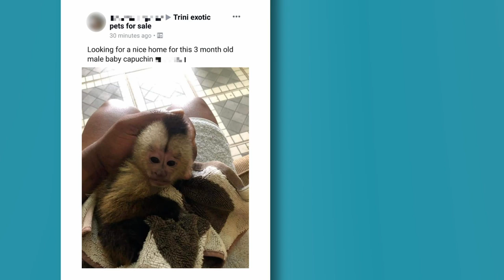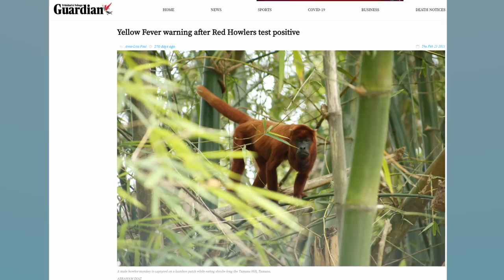The Wild Truth About The Capuchin Trade in Trinidad and Tobago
Capuchin monkeys are increasingly kept and traded in Trinidad and Tobago and this causes tremendous harms to animals, society and the environment. Mother monkeys are typically killed to obtain the babies, and most captive monkeys live only a fraction of their life in the wild. Many people who keep monkeys also put themselves at risk of bites and diseases from an animal that can live more than 40 years in captivity. Overwhelmed keepers will often release these non-native capuchins into the wild which puts local species at risk.

Watch this video to learn more about the many harms of this trade and what you can do to help.
You can learn more by visiting the Nurture Nature Campaign's We also encourage you to contact the El Socorro Centre for Wildlife Conservation at and . This incredible organisation also offers educational tours for those interested in discovering native wildlife and conservation issues.

Need to report harmful or illegal monkey keeping or sale. Contact the Trinidad & Tobago Forestry Division at and the Tobago Department of Natural Resources and Forestry at and .

This video was made possible by the generous support of the U.S. Fish and Wildlife Service (USFWS) and the US Agency for International Development (USAID).